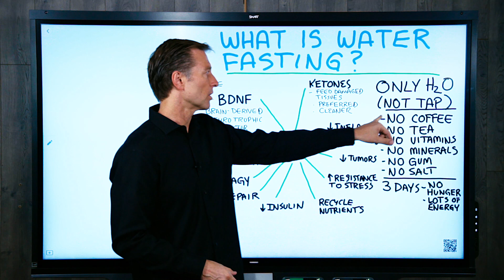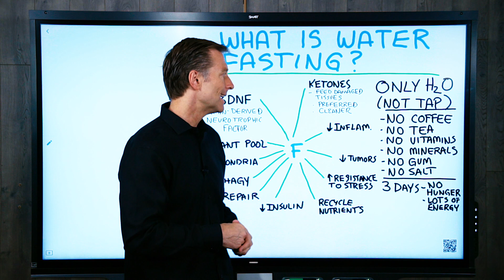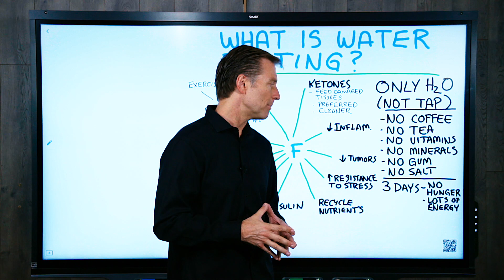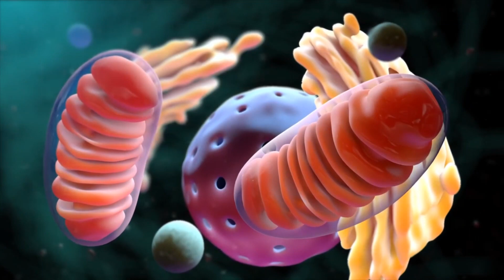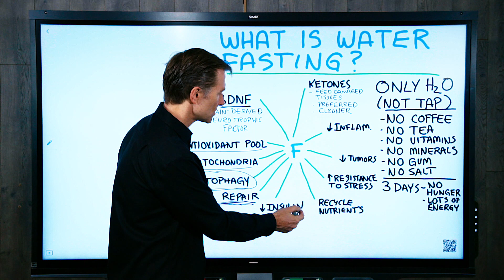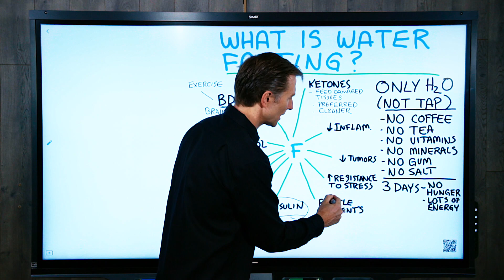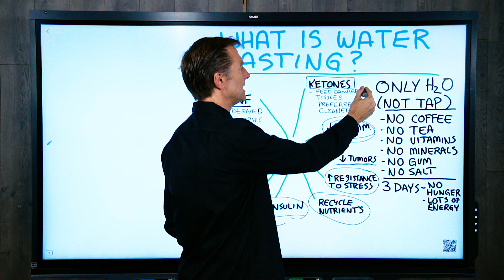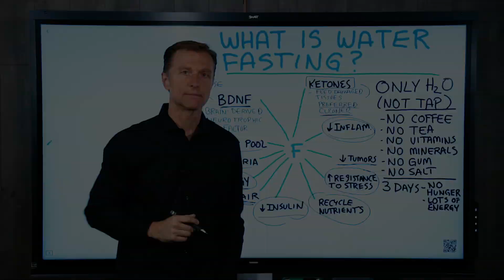What Is Water Fasting? – Dr. Berg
Do you know the many health benefits of water fasting?

Timestamps:
0:00 The many health benefits of water fasting
0:53 The type of water you drink is very important
2:23 Fasting gives massive benefits

In this video, I explain the many health benefits of water fasting.

Water fasting is quite simply fasting (not eating) and drinking only water. No coffee, tea, vitamins, minerals, gum, and the like. Nothing except water.

I do not recommend water-only fasting; I recommend taking vitamins, minerals, sea salt, coffee, and tea. This is because you might not have a reserve of nutrients in your body to draw from and you may jeopardize your health. So unless you really know what you’re doing and your nutrition’s been excellent for years, I recommend taking vitamins and minerals. So in this video, I’m simply answering the question, what is water fasting?

The type of water you drink is important. Don’t drink tap water because it usually contains chlorine, fluoride, sometimes drugs, and other chemicals. Either get a really good filter or drink bottled spring water. Don’t drink distilled water unless you’re taking minerals because distilled water can deplete them from your body.

Whether you do strict water fast or the type I recommend that includes nutrients, after three days you won’t be hungry and you’ll have a ton of energy. You won’t be hungry because your body is running off your fat fuel.

I recommend starting with intermittent fasting and then gradually moving into periodic prolonged fasting so your body can adapt to less frequent meals. By prolonged fasting, I mean anywhere from 2 or 3 days to even longer.

The benefits are massive:

●Increase BDNF, a protein that makes your body to make more brain cells
●Make more antioxidants
●Make more mitochondria, which provide energy
●Increase autophagy where your body recycles damaged, old proteins into new
●Decrease insulin to normal levels as you fix insulin resistance and improve diabetes or fatty liver
●Recycle nutrients
●Increase resistance to stress, one reason why fasting is recommended for people on chemotherapy
●Decrease risk of tumours and cancer
●Decrease inappropriate inflammation; that is, chronic inflammation that doesn’t contribute to healing so it helps with autoimmune conditions and allergies among other conditions
●Support your body to run on ketones along with fatty acids instead of mostly glucose

Ketones are interesting. Your heart thrives on them for fuel. So does your brain which is especially valuable if you have Alzheimer’s or a similar condition.

Now you know the health benefits of water fasting!